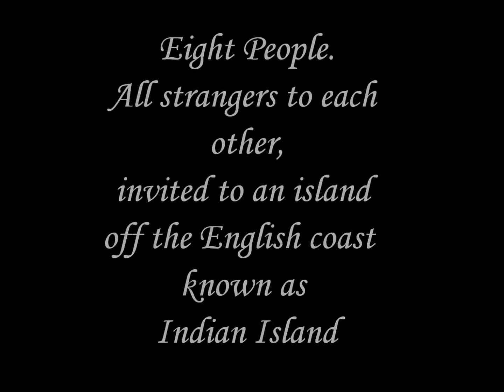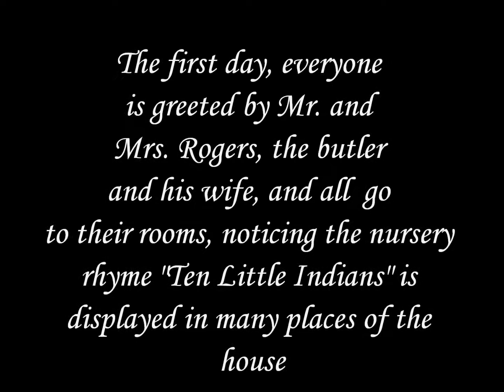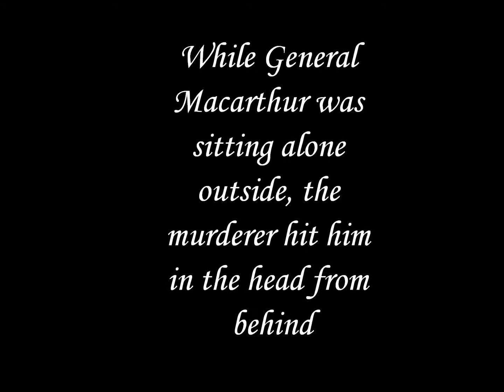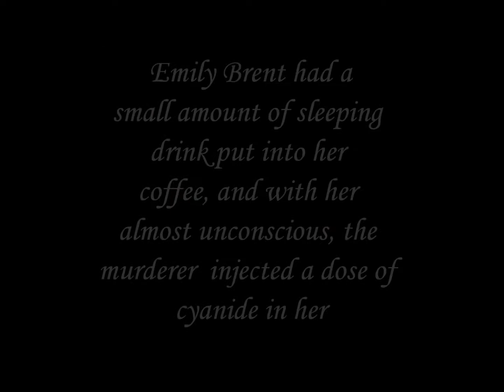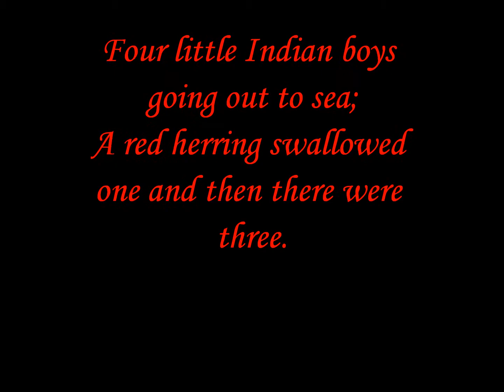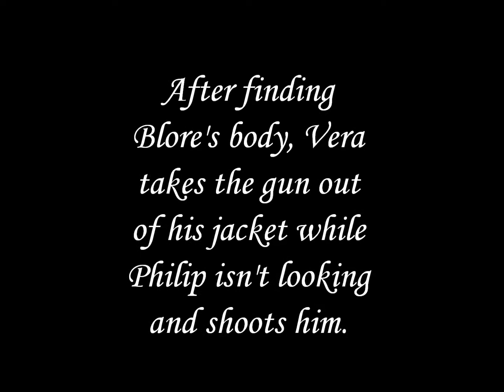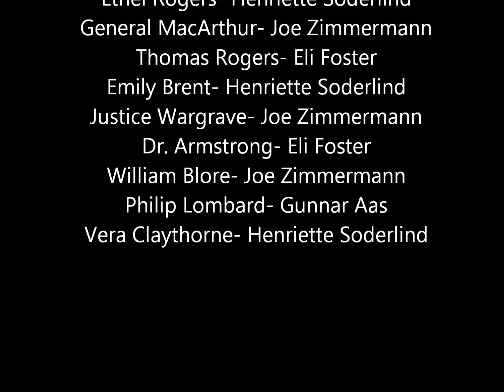And Then There Were None Movie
an english project of and then there were none by agatha christie